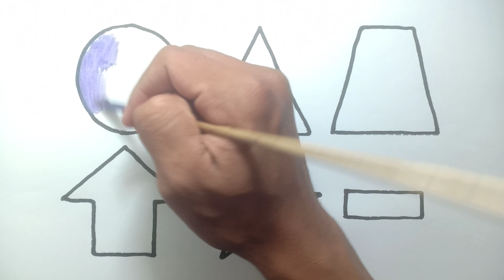Shapes drawing for kids, Learn 2d shapes, colors for toddlers | Preschool Learning part - 82